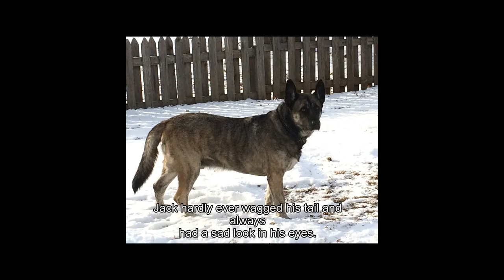Jack's Journey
January 2nd, 2015, WAAL responded to the report of 3 dogs living in a car in south Wichita. The owner had lost her husband, then got evicted from her home along with a series of other misfortunes that had befallen her. She was forced to move into a small apartment with a friend and keep her three dogs in her car for lack of room. They had been in the car for 4 days when WAAL was alerted.

WAAL made contact with the owner and asked her what we could do to help. She'd been coming out to the car every hour and turning it on to keep the dogs warm in the bitter cold weather we'd been having, and hadn't slept herself in many days. There was Ellie, a brindle Lab mix, Jack, an Akita/Shepherd mix, and Milo, a Cairn Terrier. The owner surrendered the Lab to us and she is in the process of getting adopted. We agreed to temporarily foster Jack, the Akita until the owner could find a new place to live and get on her feet. She kept her Cairn Terrier because it was small enough to live in the apartment with her and her family. We donated food for Milo, took the other two dogs to foster care and contacted some social services on behalf of the owner.

We're happy to say, Jack finally went home today to his own family. He had been sad and depressed without his family, as reported by all three fosters it had taken to care for Jack. They all saw the sadness in his eyes, the lazy gait, and limited tail wagging. The owner and her family have moved into a new home with a yard for the dogs, and we wish them all the best on their new beginning.

WAAL wishes to gratefully acknowledge our amazing fosters for the love and care provided to Jack these last few weeks as well as the person who noticed a family in trouble and spoke up. Melissa Shelite was also an invaluable source of help.